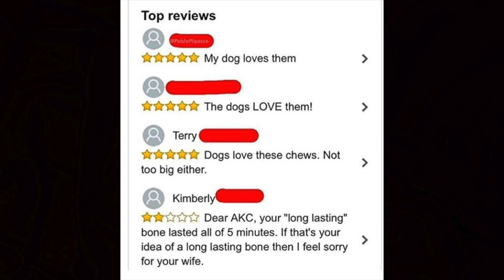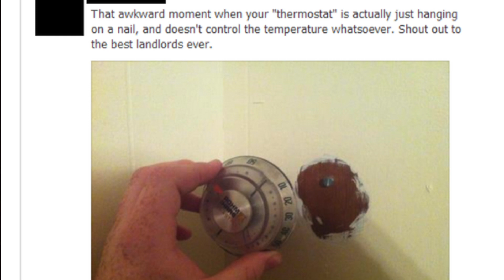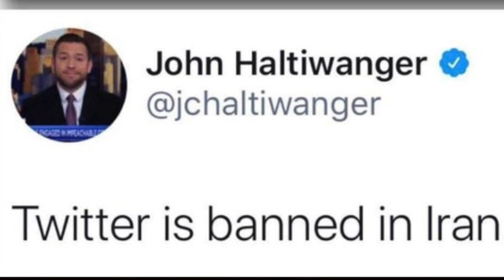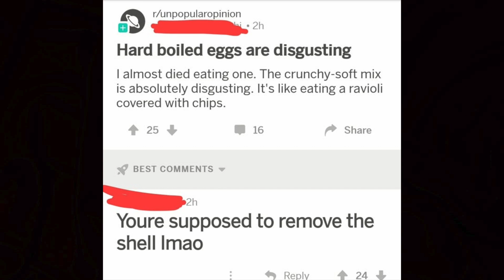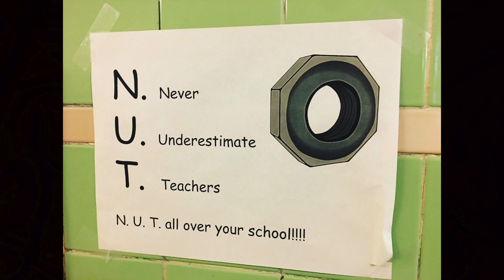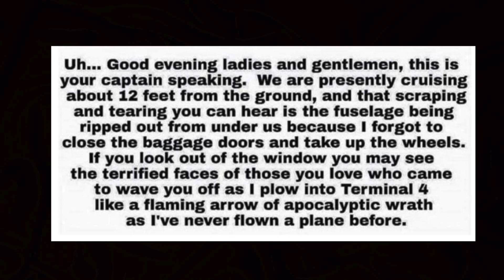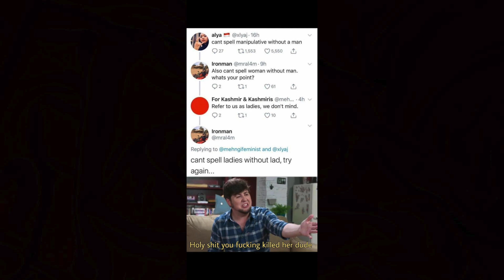r/Therewasanattempt | he dropped the ring...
Top posts from r/Therewasanattempt on Reddit.